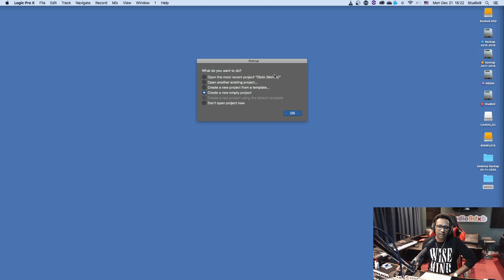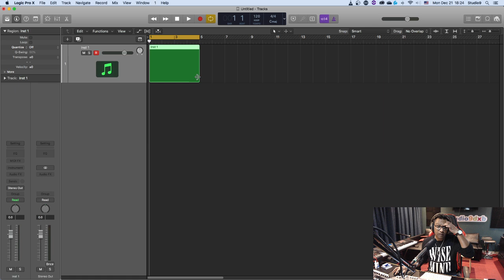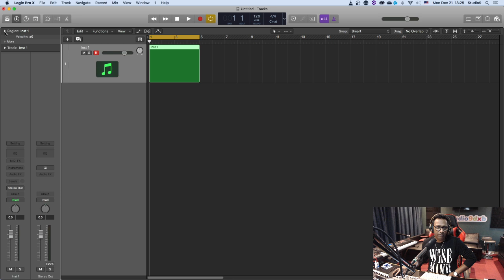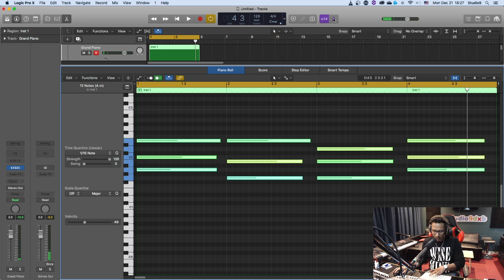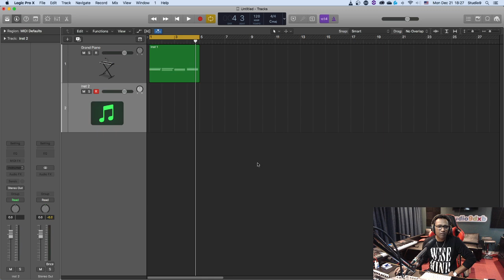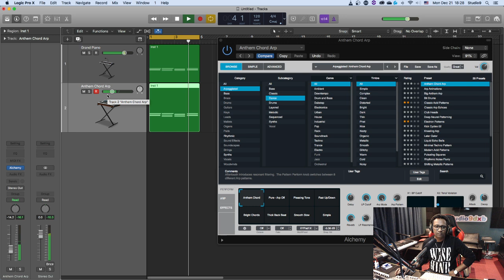Logic Pro X Overview (In Hindi)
Logic Pro X Overview. In this video I am just showing you Logic Pro X and a quick overview. Testing the video and audio quality as well from the Studio as I will be making more videos now from the Studio.

About Me:
Hi, I am Neo. I started this channel to help those people in need who are unable to attend
any college or universities where they can learn about Audio Engineering or Electronic Music
Production. I have been in this industry for more than 23 Years. I started off with a Band
in India known as Prithvi at the age of 16 and later became a DJ & a Music Producer.
Completed my Sound/Audio Engineering masters from SAE, Chennai in 1995. Presently, I am
presently working as Sound Engineer/Music Producer at Studio9 Productions LLC in Dubai, UAE
since 2009. Experienced with LIVE recording, Mixing & Mastering with Analog & Digital gears.
DAWs hands-on experience on ProTools, Cubase, FL Studio, Logic Pro X, Ableton Live & Studio One.

In this channel, you will be guided through all videos related to Electronic Music Production
and Audio Engineering related topics. I try to make at least one video per day after going through all
your comments. I pick one of the best topics to be replied to & make a video reply to that particular
question. This has helped many as many of you may have similar questions or problems related to Music Production or Audio Engineering.